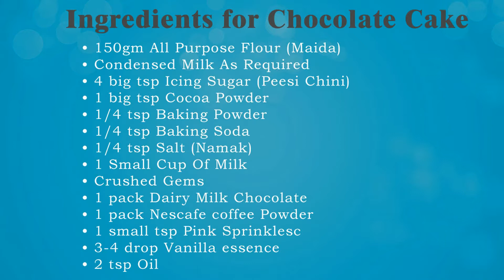Chocolate Cake Recipe | Easy Choclate Cake Without Ovan | Homemade Chocolate cake | By CookwithND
Homemade chocolate cake without ovan its very simple to make for kids and  family, every one like chocolate and cake so this is the best way to make at home chocolate cake this new year 2018.
this christmas you can make this for kids so try this delicious chocolate recipe and enjoy this new year with sweet moment, if you really like my video then do like comment and share with your family and friends and also do not forget to subscribe my youtube channel cookwithnd thank you all.

Ingredients for Chocolate Cake -
• 150gm All Purpose Flour (Maida)
• Condensed Milk As Required
• 4 big tsp Icing Sugar (Peesi Chini)
• 1 big tsp Cocoa Powder
• 1/4 tsp Baking Powder
• 1/4 tsp Baking Soda
• 1/4 tsp Salt (Namak)
• 1 Small Cup Of Milk
• Crushed Gems
• 1 pack Dairy Milk Chocolate
• 1 pack Nescafe coffee Powder
• 1 small tsp Pink Sprinkles
• 3-4 drop Vanilla essence
• 2 tsp Oil